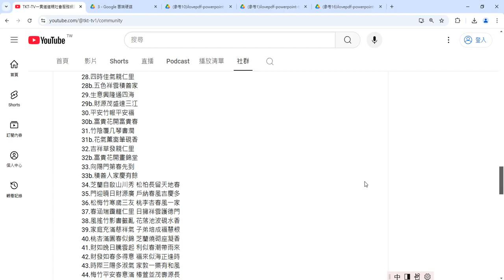春聯 57首 各含兩句 （已用Excel程式排序）資料來自中華民國九十年代的#興國高中 錄製於 2024 12 03 08 00 54 412